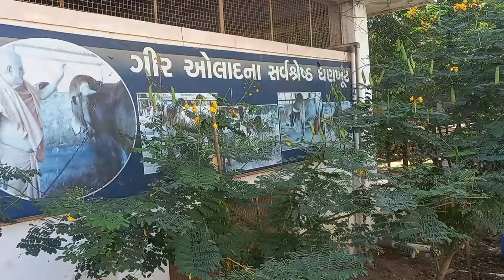Sunday vlog with travel fun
I am actually dentist...completed dentistry from karnavati school of dentistry from gandhinagar .
currently practicing in my home town, om dental care,gondal.
I have done primary , secondary education from madhav school gondal and higher secondary
school education from sardar vallabhbhai patel
school,gondal.
 I have completed my undergraduation in 2011
 since 2011 I am practicing in gondal ...

 my aim for making vlog is to make others life easy and helpful to others ...same time recollecting our culture...and providing motivation to the people...